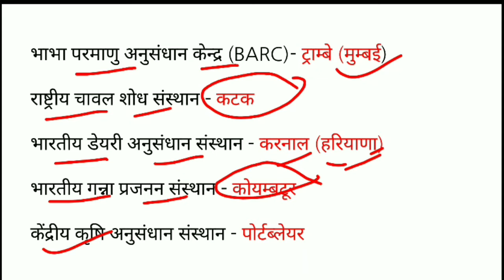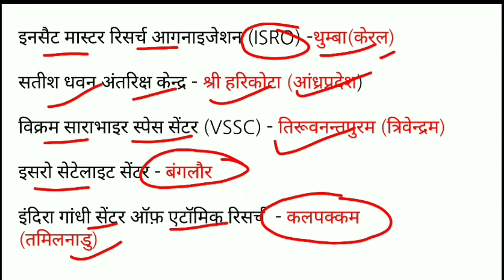upsssc pet 2021 भारतीय अनुसंधान संगठन | upsssc pet 2021 सामान्य जागरूकता | upsssc pet static gk 2021